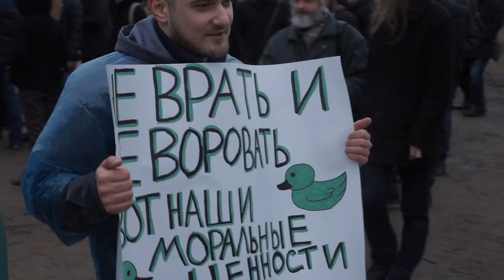ДимонОтветит 26.03.2017 Требуем ответов на улицах Петербурга! "он вам не димон"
Требуем ответов на улицах Петербурга!
Культурно-массовое мероприятие за возрождение и охрану традиционных моральных и семейных ценностей, 26 марта, 14:00, Марсово поле